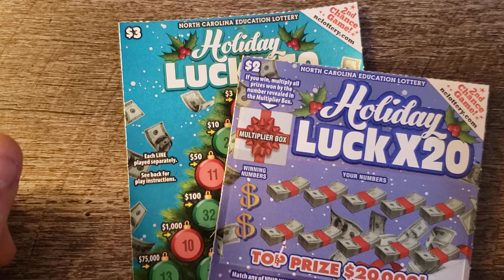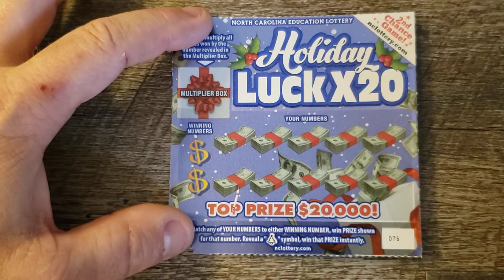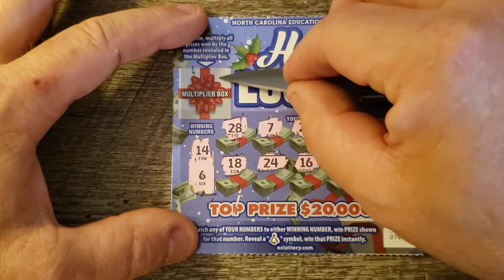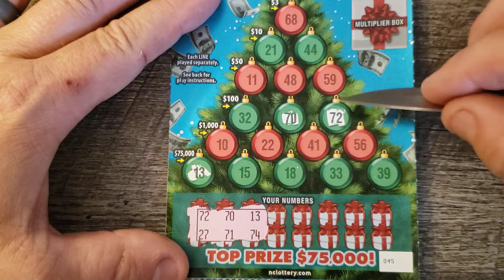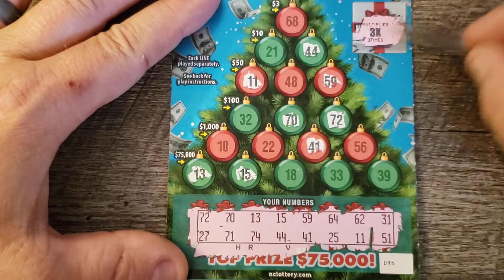Little Lunch Time Scratch 😀